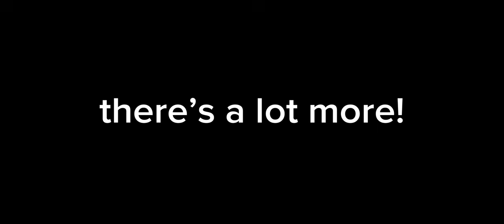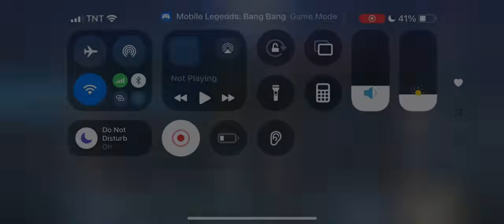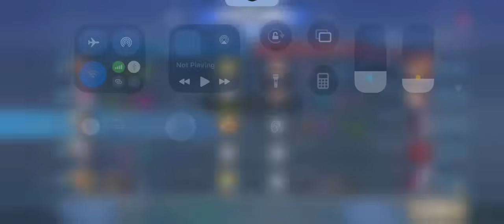WHEN GLOBAL GUSION MET WORLD COLLECTOR FANNY IN RANK GAME!!🔥 ( Must Watch!💯 )